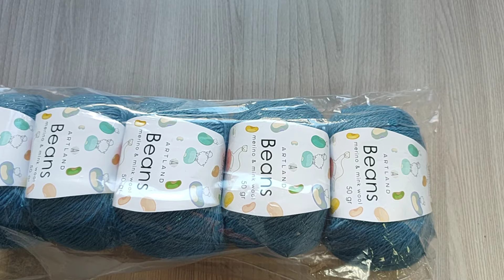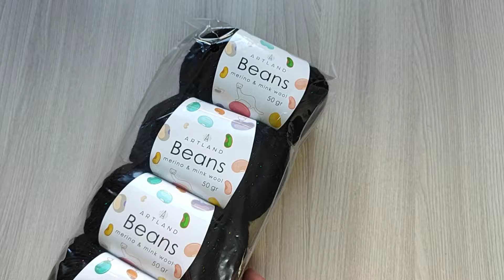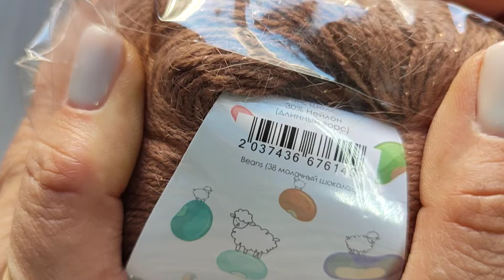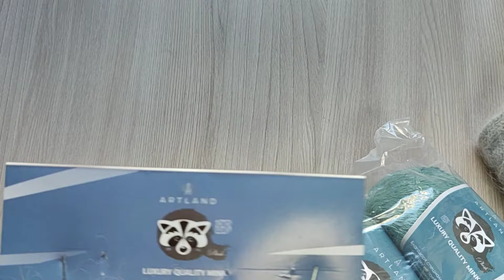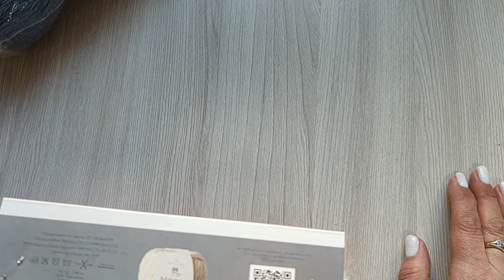Поступление пряжи. 17.01.2024